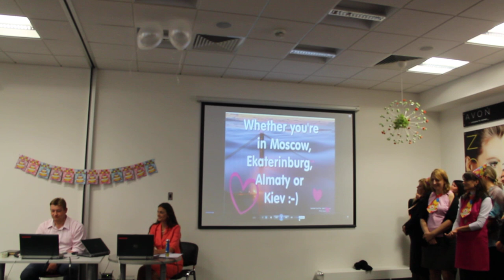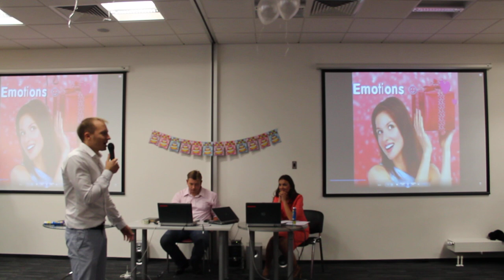Отдел информационных технологий Avon